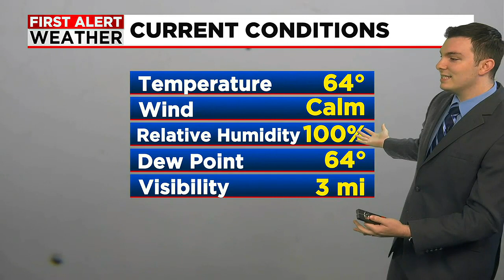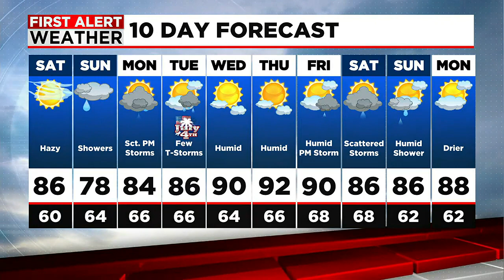Air Quality Alert Today, but Warm and Dry, Turning more Humid Tomorrow